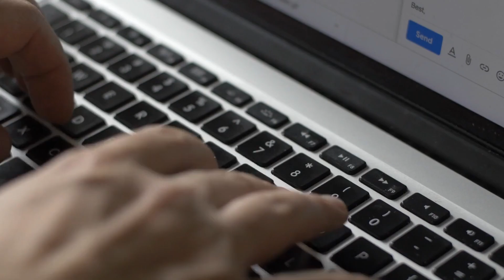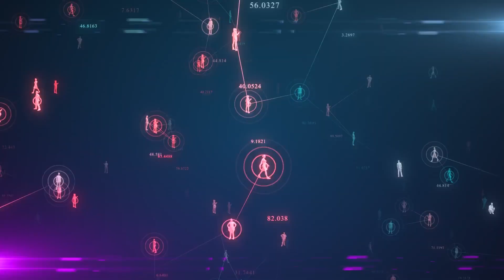Why You Don‘t Need to Know a Lot of People to Build A Network Marketing Business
Think you need a vast social circle to succeed in network marketing? Think again!

In this video we debunk this common myth. Discover how you can recruit  people for your organization and learn innovative strategies for leveraging a small network into significant business growth.

We'll guide you through the art of creating impactful relationships and  expand your reach effortlessly.

Whether you're a networking newbie or wanting to revitalize your strategy, this video is your roadmap to thriving in network marketing with the network you already have. Enjoy!